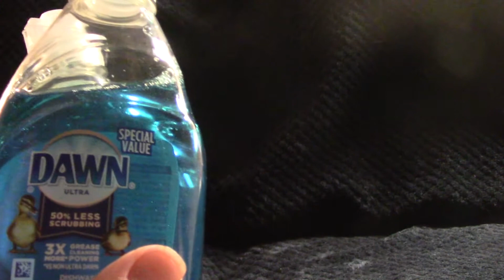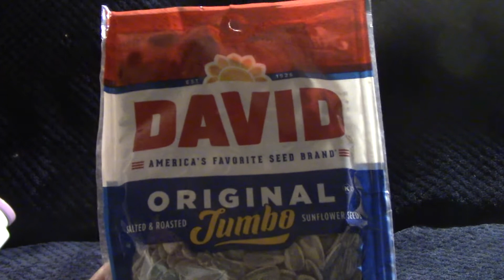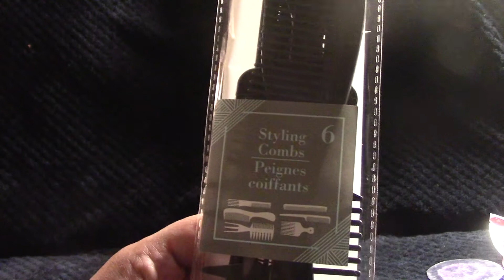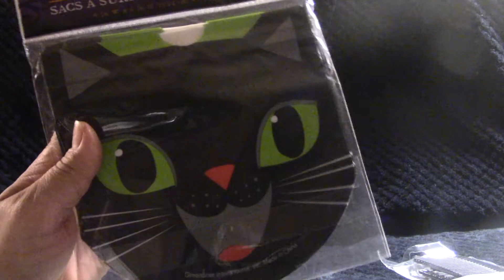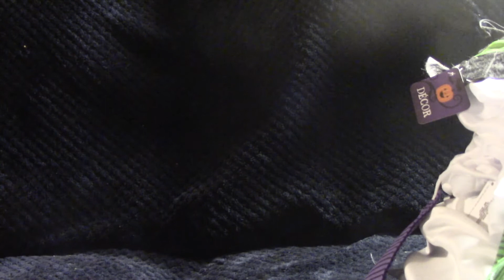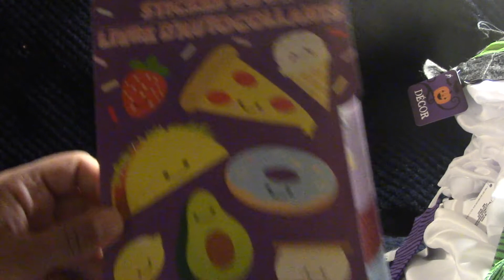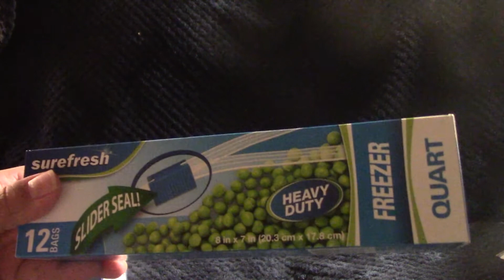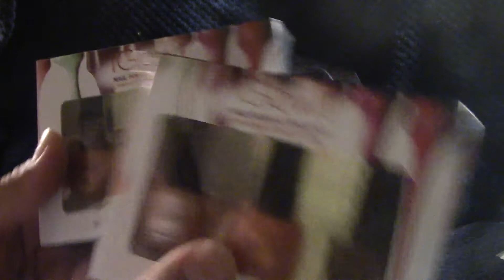Dollar Tree haul Oct 12 2020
Hello pleasure spenders,  so good to see all of you again.  It's been a while since my last haul, but i certainly made up for it.  My family was excited too as they sharked around for their items as soon as I put them on camera.  It was a very good hunt this week hope yours was as exciting too.